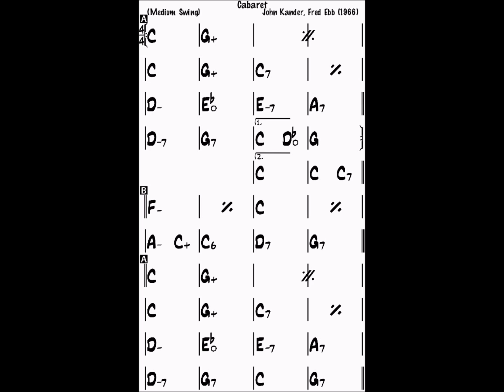Cabaret NO BASS backing track in C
Cabaret backing track without bass
C major, 200 bpm